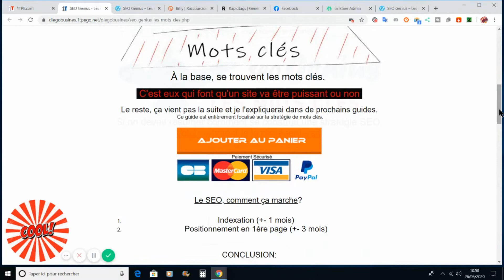SEO Genius - Les mots clés 😎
Découvrez quels mots clés choisir pour votre boutique e-commerce en Dropshipping. Pour une acquisition de trafic naturel (Guide SEO)